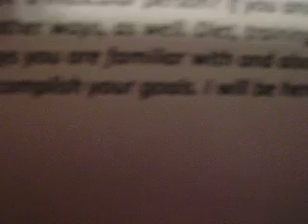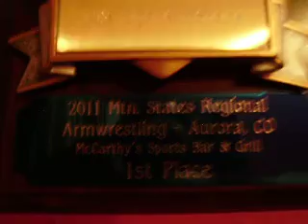Mild routine, for novices